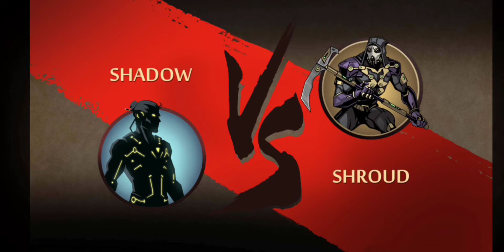Shadow Fight 2: Special Edition - All Bosses Fights + Ending [Full Gameplay]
【Reminiscing Nostalgia Game】
Shadow was formerly a powerful combatant, but his arrogance led him to defy the rules established by his ancestors, and he opened the Gates of Shadows. Upon doing so, he quickly realized his mistake but it was too late. The Demons who were inside the Gates are freed and Shadow lost his flesh and soul and became a mere silhouette of his former self. Seeking to redeem himself, Shadow must defeat all the demons and reclaim their Demon Seals in order to close the Gates of Shadows and lock away the evil he has unleashed upon the world. Along his journey, Shadow meets with allies who help him in his quest, as well as many adversaries who challenge him to duels for thier own reasons.

Upon closing the Gates, Shadow unexpectedly gets involved in something much more sinister when one of his friends, May, got pulled in through to the Gates. Attempting to rescue May, Shadow reopens the Gates of Shadows once more and he goes through the Gates, which are revealed to be a portal and Shadow is taken to another world. He learns that all of his misfortunes are all caused by Titan, a powerful cyborg alien who had conquered many worlds and is now close to invading Shadow's world. Only Shadow who can stop this cruel invader once and for all.

00:00 - intro
00:07 - Lynx
04:38 - Hermit
07:16 - Butcher
11:23 - Wasp
13:16 - Widow
15:42 - Shogun
17:14 - Gates of Shadow
20:46 - No Way
21:19 - End of Interlude
22:34 - Escape from Shroud
23:09 - Cypher
24:30 - Cronos
27:35 - Ancient
28:44 - Shroud
30:25 - Justice (May)
32:37 - Titan [Final Boss]
37:38 - Ending?!